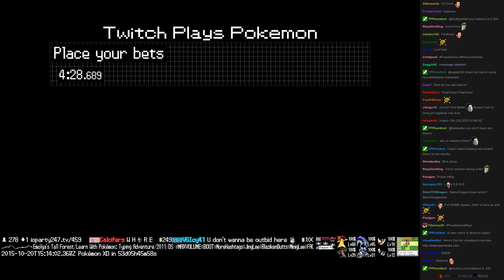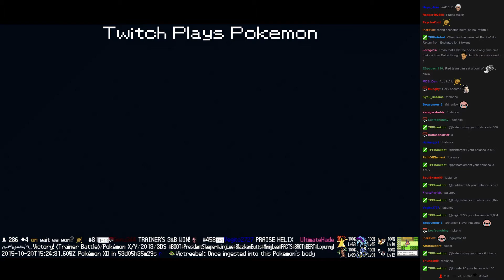Twitch Plays Pokémon Battle Revolution - Match #26742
Match #26742 [Blue: Arceus, Pidgeot, Omastar] vs [Red: Kabutops, Flareon, Mewtwo]